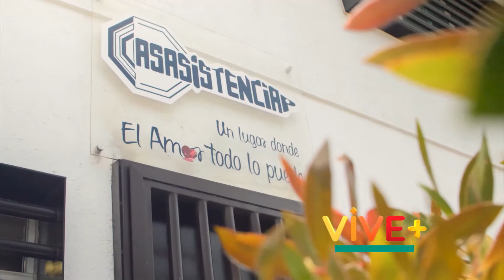Porque con un corazón dispuesto podemos lograr lo imposible - Vive+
Esto es un poco de la ayuda que podemos dar gracias a todos nuestros donadores. Con tus donaciones hacemos todo esto posible.

¡Dona hoy!

No dejes de ver nuestro programa por a+ 7.2 TV Abierta sábados 3 pm

¡ Vivemastv no seria posible sin ustedes !